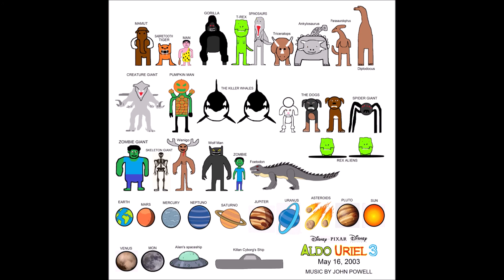Aldo Uriel 3 Soundtrack 68. Live And Let Die - Wings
Sinopsis

Uriel y amigos los héroes más peligrosos, viven pacificos y felicies
Un año después, unos superhéroes iguales parecidos que Uriel, Katia, Julio, Mariela, Ronnie y Chayo, es llama el Escuadrón de las Fuerzas sus nombres Horiel, Katima Julious, Marieliata, El Rey Ronnielino y Profesora Chayote, el villano Killan Cyborg y las invasión prehistorica que trata de robar el rubí del mal, pero unos días Horiel y Escuadrón de las Fuerzas los envian a Uriel, Katia, Ronnie, Chayo, Mariela, Julio, Oliber, Alejandro y Bruno invitados con Paulina, Nadiia, Richard, Carlos y Juan Manuel en la investigación de la invasión de Killan Cyborg en cada territorio, unos días se embarcan una aventura muy arriesgada de salvación, tiene que actuar en acción para salvar el mundo.

Uriel and friends the heroes most dangerous , live peacefully and happily, superheroes similar to Uriel, Katia, Julio, Mariela, Ronnie and Chayo, the Forces Squad calls their names Horiel, Katima Julious, Marieliata, King Ronnielino and Professor Chayote, the villain Killan Cyborg and the prehistoric invasion that tries to steal the ruby ​​of evil, but a few days Horiel and the Forces Squad send them to Uriel, Katia, Ronnie, Chayo, Mariela, Julio, Oliber, Alejandro and Bruno invited with Paulina, Nadiia, Richard, Carlos and Juan Manuel in the investigation of the Killan Cyborg invasion in each territory, a few days they embark on a very risky adventure of salvation, they have to act in action to save the world.

Aldo Uriel 3 (English)
Aldo Uriel 3: La Invasión Prehistoria (Latin Spanish)
Aldo Uriel 3: La Prehistoria Y El Espacio (Castilian Spanish)